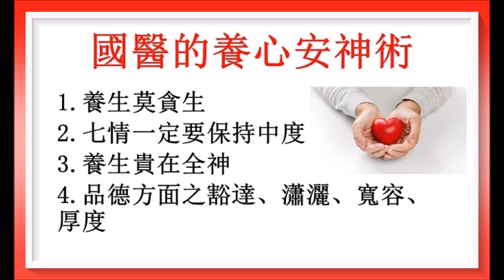養生先養心，心養體自安 ！ （國醫教授養心智慧）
97歲樂觀長壽國醫認為養生之道就是養心，就是注重精神心理因素的調節和品德的修養！廣告收益除稅外全作行善公益之用！以上健康訊息僅供參考！